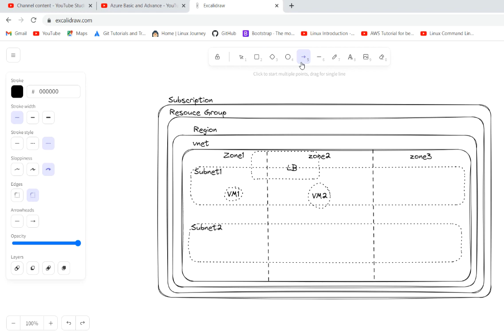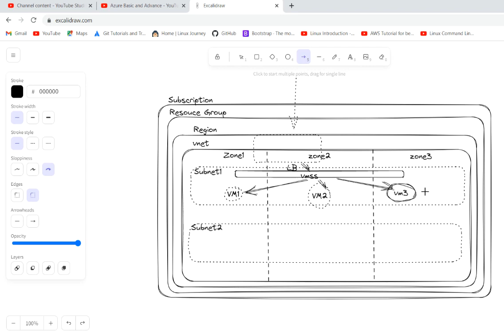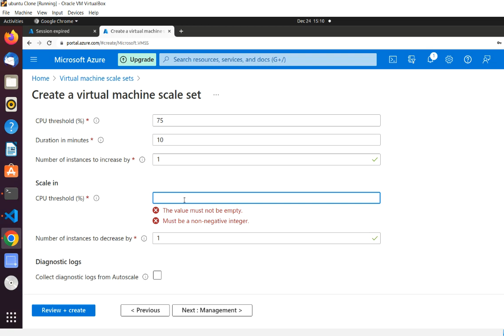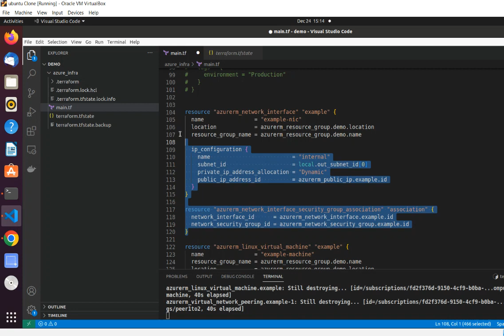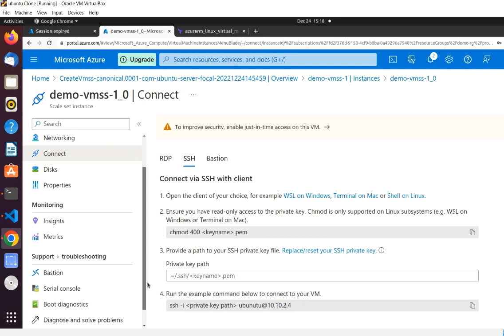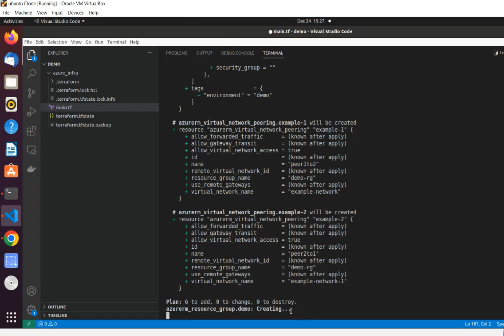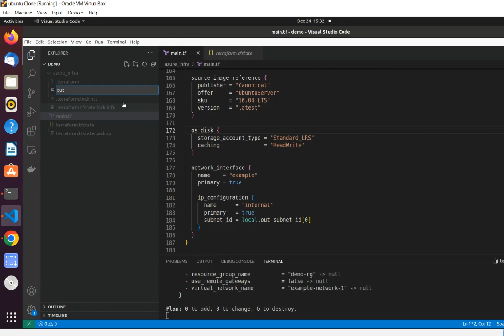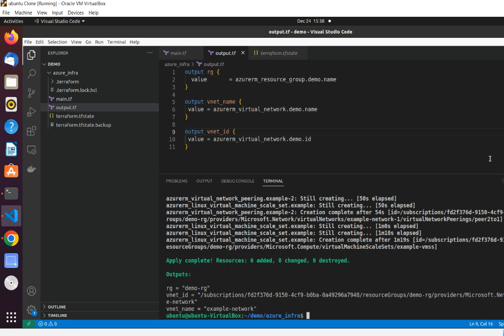Microsoft Azure tutorial in Hindi - video 3- VMSS (virtual machine scale set conf. with terrafrom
Please share your feedback on comment.